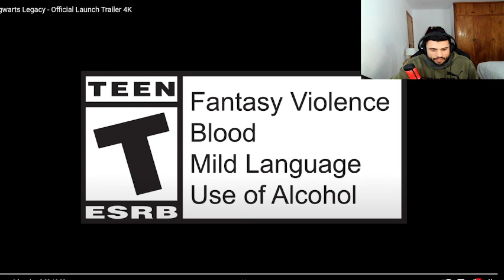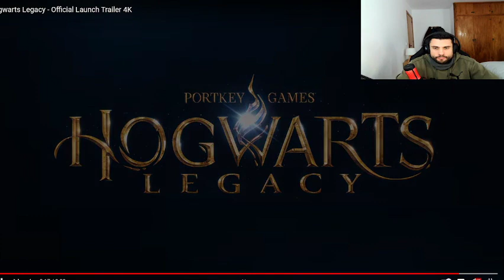🥵hogwarts legacy trailer español españa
Reaccionando al último trailer de howarts legacy en español!

Comenta que te ha parecido el trailer! Y like si te ha gustado! Próximamente más sobre el juego en el canal!